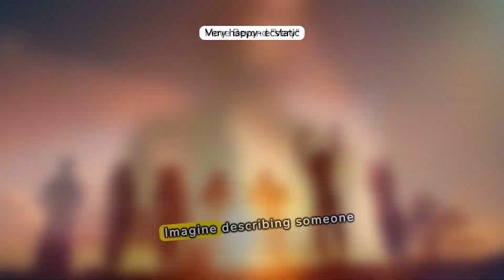Stop Saying "Very"! English Vocabulary 📝english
Welcome to our latest English vocabulary lesson! In this 2-minute video, we'll be discussing why you should stop using the word "very" and how to expand your vocabulary to express yourself more effectively.

Are you tired of using "very" as a crutch in your conversations and writing? It's time to level up your language skills and find more powerful and descriptive words to convey your thoughts and emotions.

Join us as we explore the impact of eliminating "very" from your vocabulary and learn some useful alternatives to enhance your communication skills.

Don't miss out on this valuable lesson in improving your English language proficiency! Watch now and start incorporating these new words into your everyday speech.